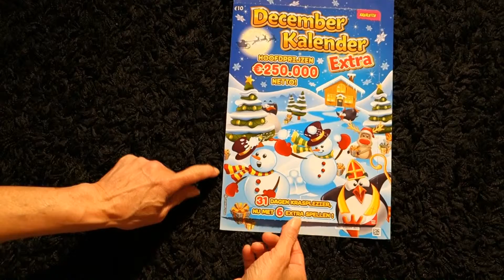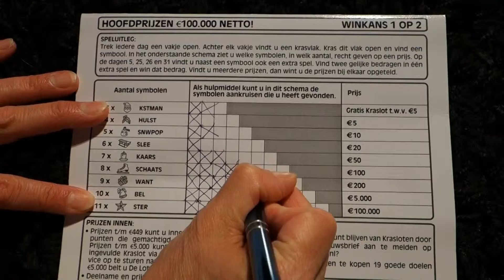Advent Calenders unboxing 2015 | Day 26 | Playmobil, Lindt and Lotto. | 26-12-2015